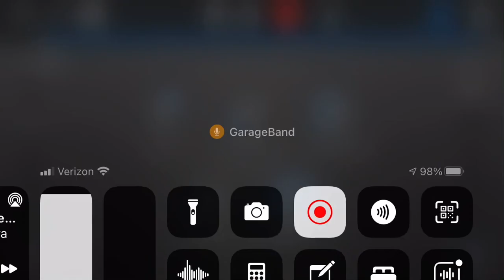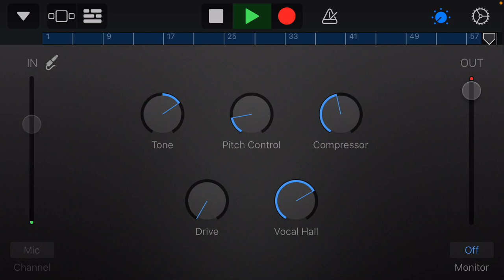All of the Reasons